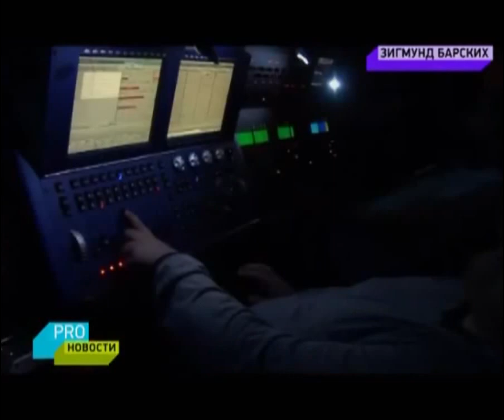Макс Барских - Pro Новости. Презентация альбома «По Фрейду» (HQ )